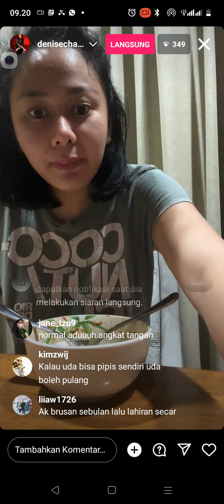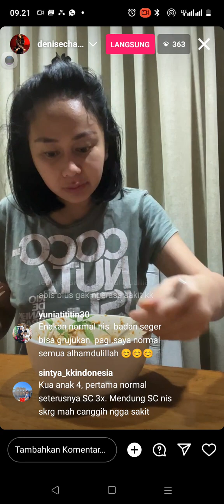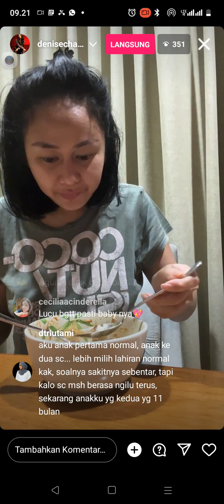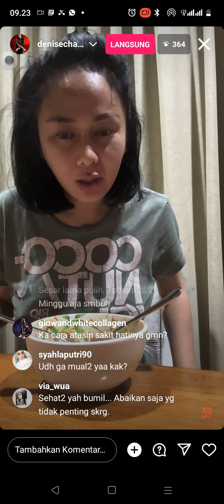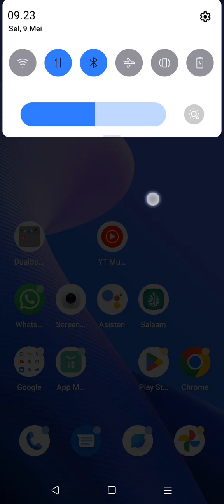live Denise chariesta